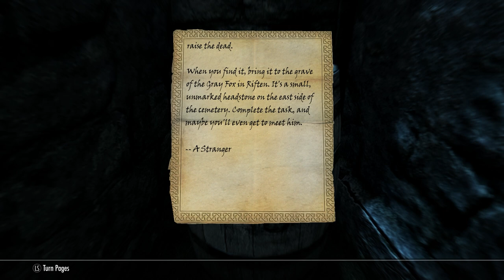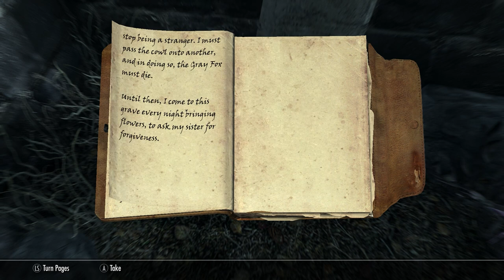I Did All This For A Cowl?- Elder Scrolls V: Skyrim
Completing the Cowl of Nocturnal